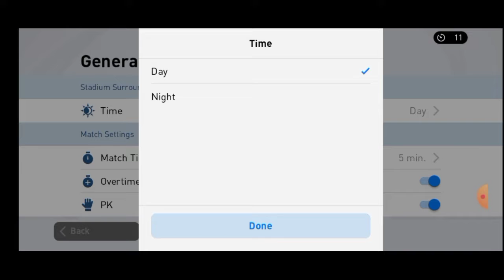Playing with a Full team of Iconic Moments for the last time before eFootball 22 Mobile update ♥️♥️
With Pro of Suicide squad